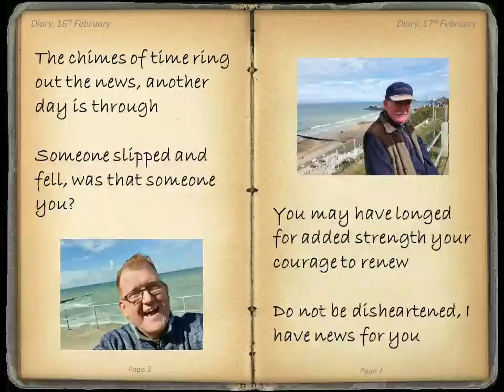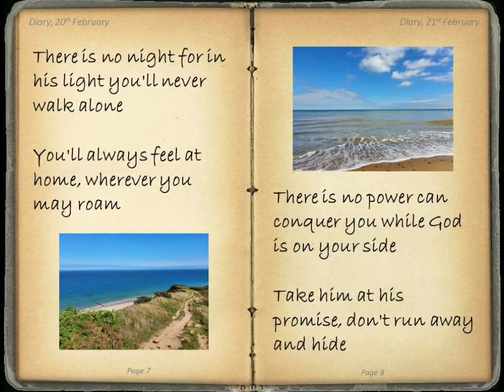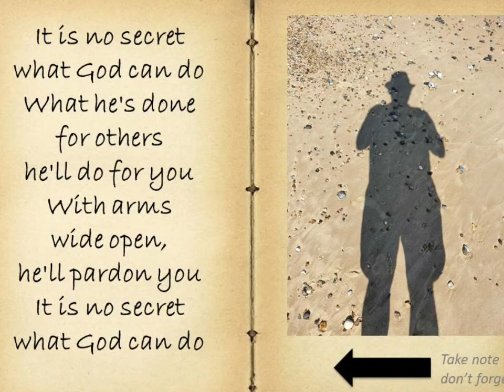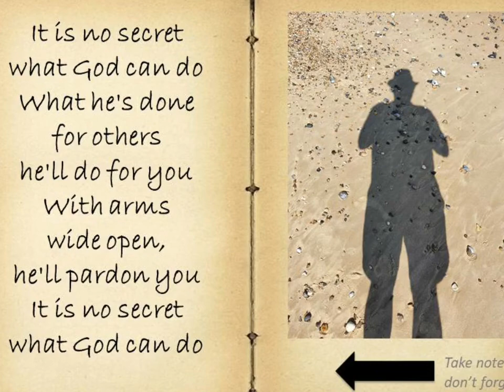It Is No Secret (w/Lyrics)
Song - Christian